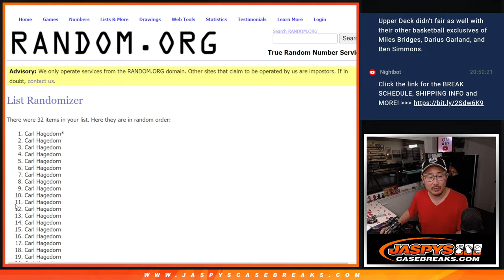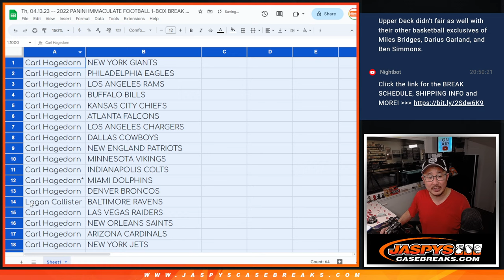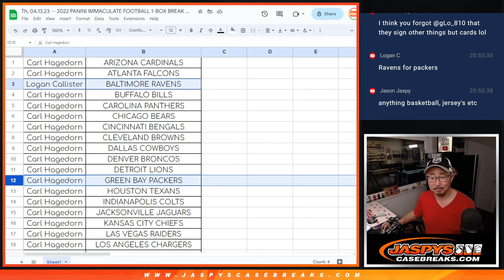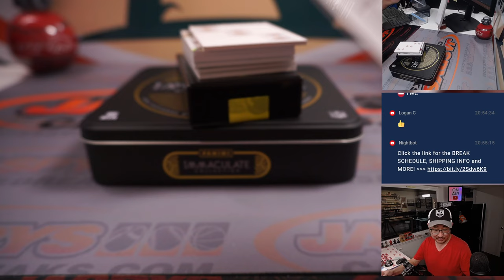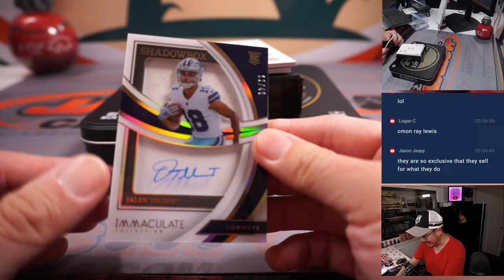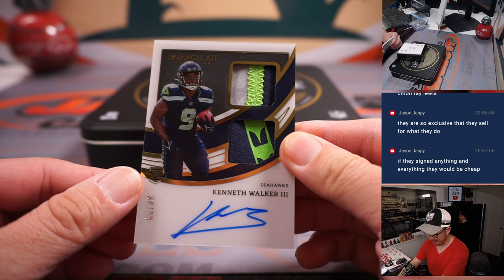Th, 04.13.23 -- 2022 PANINI IMMACULATE FOOTBALL 1-BOX BREAK #10 *RT*